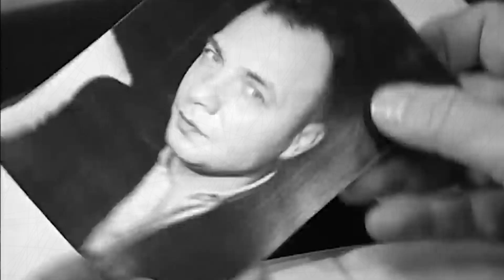Kurtlar Vadisi 3. Bölüm Polat ve Ekibi